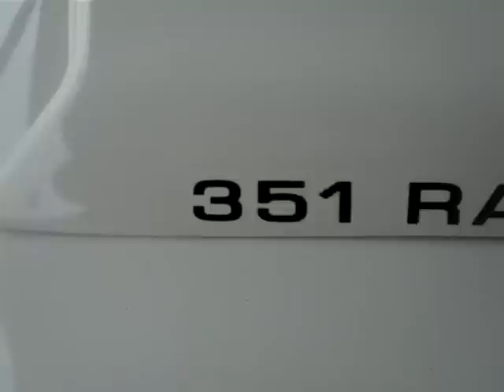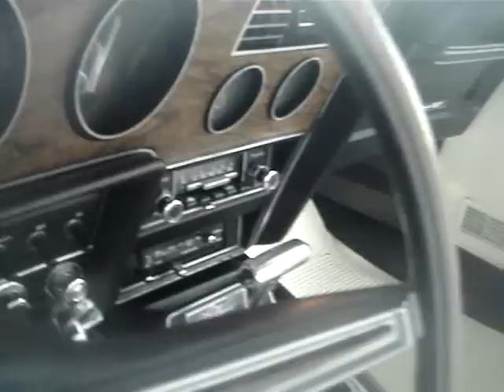1972 MERCURY COUGAR XR7 CONVERTIBLE - RARE AND MINT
Mint is the only word that comes to mind of this very rare Cougar XR7.  Possibly, the world's best condition example of this one of 1,929 XR7 convertibles in existence.  The Cougar this year now has a 112 inch wheelbase and comes in four forms.  The hardtop coupe and convertible and the XR7 versions which include the hardtop coupe with 26,802 units made at a base price of $ 3,323, and the XR7 convertible with a base price of $ 3,547.  Cougar engines were all V8's and the only one installed would be the 351 Ram Air with 262 -266 horses.  Would you believe that there are 25 different colors of paint offered this year ?  This one is finished in the factory paint called " White ".  Other hues are various shades of brown, yellow, green, blue, red, black, and pewter.  Coming across this mint XR7 was a " mint " opportunity of myself also.  Features include the original paint and chrome, a wood grain applique' dash, white vinyl interior with heavily embossed seats, black carpeting with matching black console, and slot rear taillights that stretch across the rear end.  This Cougar XR-7 is well equipped with power steering, power disc brakes, power convertible top, power windows, power locks & horn, factory A/C, working AM/FM stereo system, tilt steering wheel, bucket seats, center console, 17″ Vision chrome wheels, Ram Air hood scoop, and dual exhaust.  Note the factory Cougar floor mats. This mint Cougar has just over 60,000 miles on it's clock.  Extraordinary Cougar to see close up and thank you very much for viewing this ultra rare, ultra mint, 1972 Mercury Cougar XR7 convertible.